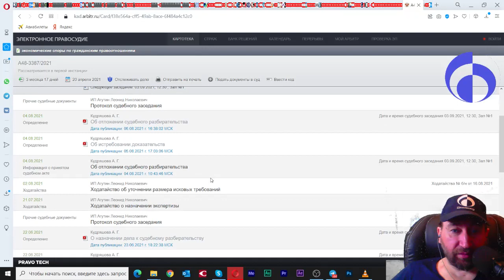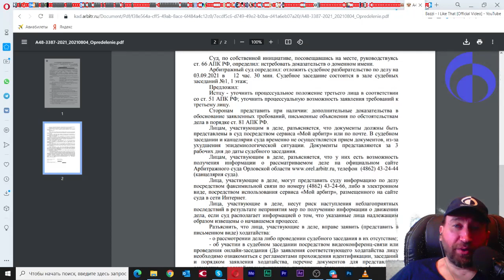Тизер. Агутин признал, что быть масоном - порочит честь. Ссылка в описании! (Илья Мамаев, Агутин)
6 августа 2021
Агутин признал, что быть масоном - порочит честь, а сигнал будет подан скоро.